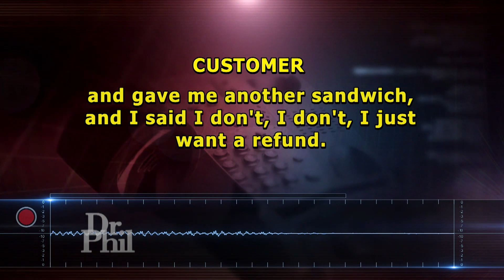The Etiquette of Tipping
Dr. Phil talks with guests who have different opinions about tipping or giving gratuity for various services, such as a haircut, a manicure, or dinner at a restaurant. Walter admits he never tips and is completely against the entire tipping system. Jackson and Theresa, who have been working as servers, both say they believe in tipping others for a job well done. In fact, Jackson says he can even spot a bad tipper! Dr. Phil puts him to the test just to see how accurate his skills are. Then, meet Naam and Bryce who both say that modern tipping in this country has become way too aggressive. And, Etiquette Expert and Founder and CEO of Beverly Hills Manners Lisa Gashé gives Dr. Phil and his guests her views on tipping. (21057)